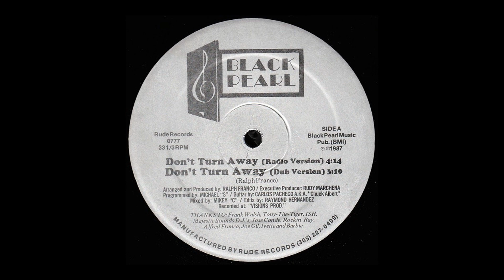Black Pearl (8) – Don't Turn Away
Créditos:
Edited By – Raymond Hernandez
Executive-Producer – Rudy Marchena
Guitar – Carlos Pacheco A.K.A. "Chuck Albert"*
Mixed By – Mickey "C"*
Producer – Ralph Franco
Programmed By – Michael "S"*